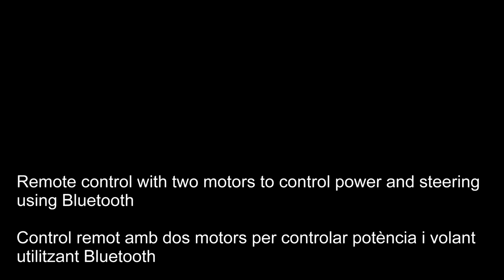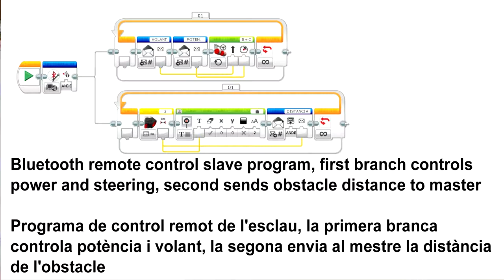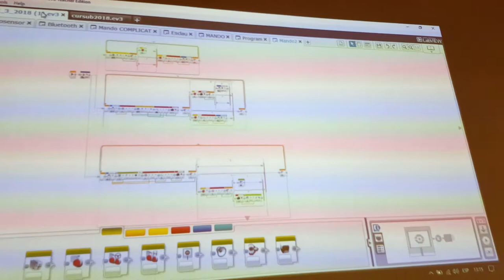180317 RC BT 2 power and steering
Bluetooth remote control using two motors to control power and steering and warning driver about obstacles presence
Control remot via Bluetooth amb dos motors controlant potència i volant i advertint al conductor de la presència d'obstacles
Control remoto vía Bluetooth con dos motores controlando potencia y volante y advirtiendo al conductor de la presencia de obstáculos